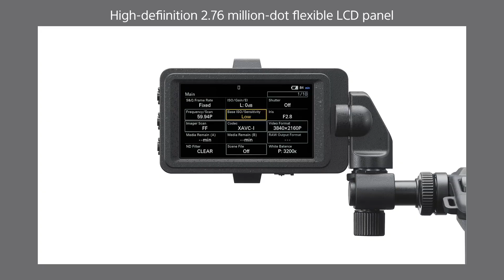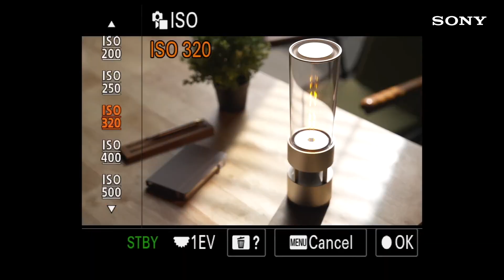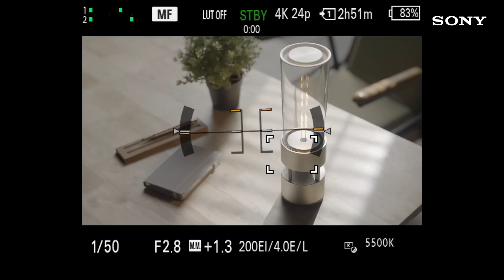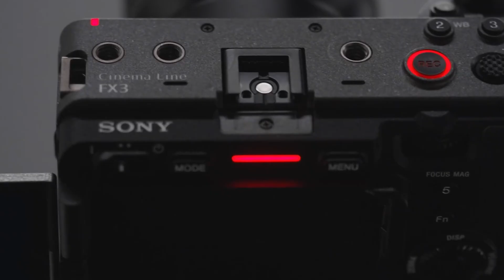Sony FX4 - Low Budget Flagship Cinema Camera!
Sony has long been a trailblazer in the world of camera innovation, and the upcoming release of the Sony FX4, expected in the second quarter of 2025, looks set to continue that tradition. Following in the footsteps of the widely praised FX3, the Sony FX4 is generating significant buzz as it prepares to raise the bar for compact cinema cameras. With expectations running high, many believe the Sony FX4 could redefine what filmmakers and content creators can achieve in a lightweight full-frame cinema body. Let's dive into the key features and technological advancements this next-generation camera is rumored to deliver.